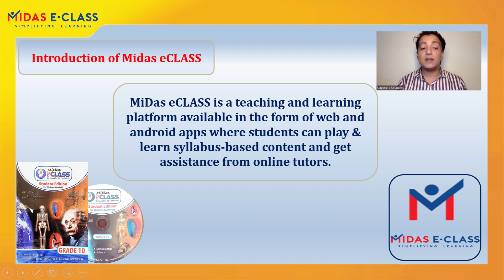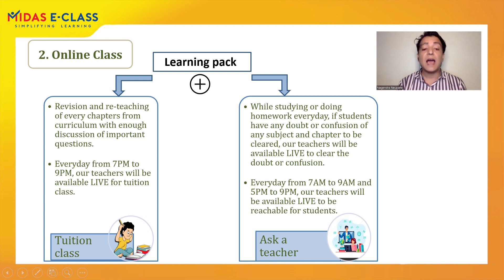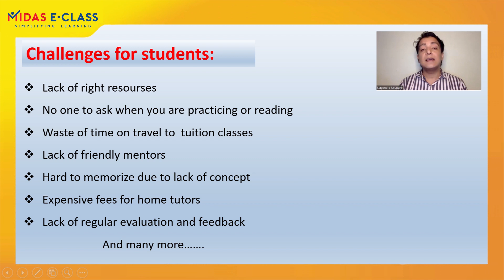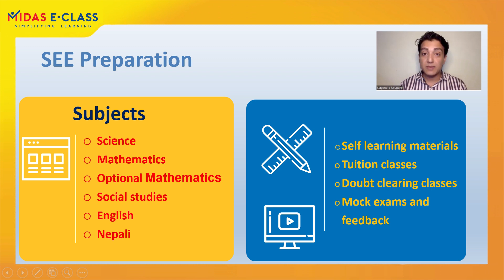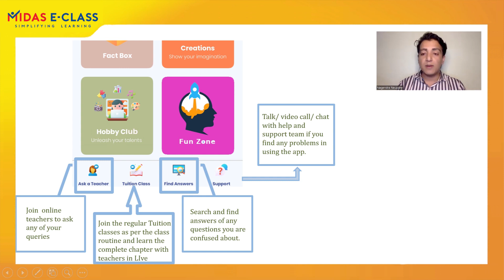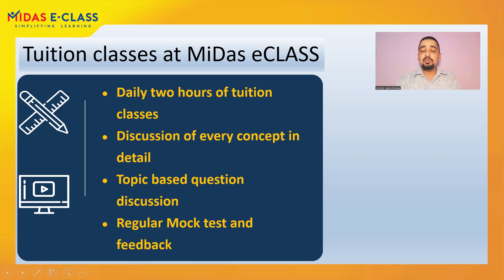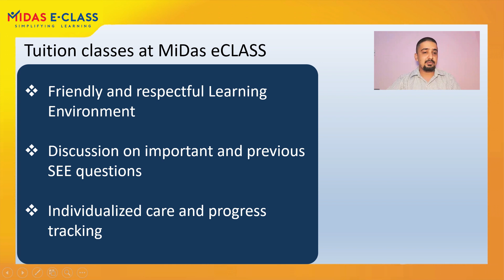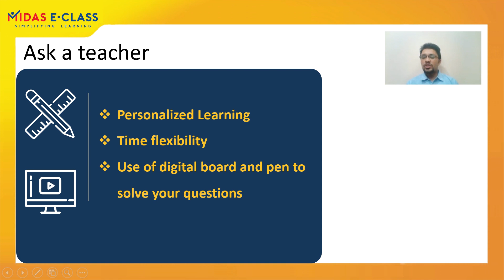कक्षा १० को परिक्षा (SEE) को तयारीको लागि मिदास ई-क्लास (MiDas eCLASS) नै किन?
१) समयको सदुपयोग गर्न र पढाइमा ध्यान दिन
२) अनुभवी र उत्कृष्ट शिक्षकसंग उत्तम प्रविधि प्रयोग गरेर पढ्न
३) Animated Video हेर्दै हरेक पाठको Concept बुझ्न
४) शिक्षकले कक्षामा पढाएको नबुझेमा Recorded Video दोहोर्याइ तेहेर्याइ हेरेर पाठ बुझ्न
५) पढ्दा केही नबुझेमा वा कुनै प्रश्नको उत्तर नजानेमा शिक्षकहरूसंग तुरुन्त Video Call गरेर सोध्दै सिक्न
६) परिक्षामा के र कति लेख्दा Mark आउँछ र के नलेख्दा Mark काटिन्छ, थाहा पाउन
७) नमुना परिक्षा नियमित दिन र आफूले लेखेका उत्तरहरू ठिक छन् कि छैनन्, सजिलै दाँज्न
८) उच्चतम प्रविधि प्रयोग गरेर पाठ पढ्न, अभ्यास गर्न, सिकाइ मूल्याङ्कन गर्न, समीक्षा गर्न र सिकाइको प्रगति नियमित निगरानी गर्न

 🆓 Fee for 9 Months:
Rs. 10, 000.00 for 6 subjects
Rs. 10, 000.00 for 5 subjects
Rs. 10, 000.00 for 4 subjects
Rs.   9, 000.00 for 3 subjects
Rs.   8, 000.00 for 2 subjects
Rs.   6, 000.00 for 1 subject

थप जानकारीको लागि निम्न नम्बरमा फोन गर्नुहोस्: ​